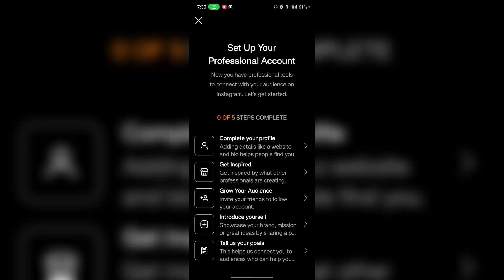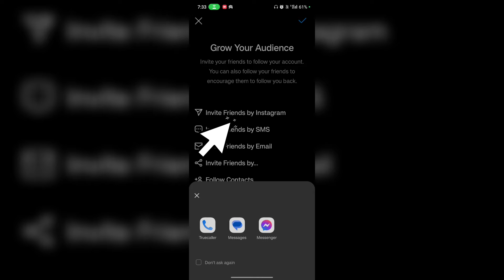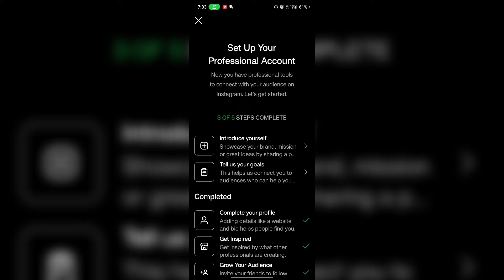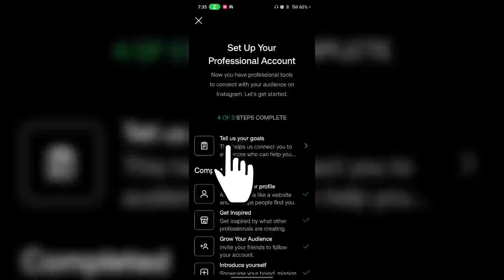How to Complete 5 Steps in Instagram Professional account | 0 of 5 steps complete Instagram - Set up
Hey All Dear friends in this video I am going to show you Set Up Your Professional Account how to set up your professional account instagram 5 steps set up your professional account Instagram 5 steps So watch video Till the end Thanks.

(English) Solve Queries:

1) set up your professional account instagram 5 steps

2) how to complete 5 steps in instagram professional account

3) How To Complete Grow Your Audience Step On Instagram Professional Account

4) How To Complete Get Inspired Step On Professional Instagram Account

5) How To Complete Instagram Professional Account How To Complete Your Profile Step On Instagram Professional Account

6) Instagram Professional Account 0 Of 5 Steps Kaise Complete Kare

Complete your profile:
Adding details like a website and bio helps people find you.
Get Inspired complete
Grow Your Audience complete
Introduce yourself complete
tell us your goals Instagram complete

Hindi Me Explain :instagram professional account setup kaise kare instagram ke 5 step kaise complete karen mtlb instagram par 1 of 5 steps complete kaise kare

1) instagram par 0 of 5 steps complete kaise kare

2) instagram pe 0 of 5 steps complete kaise kare

3) instagram 1 of 3 steps complete kaise hataye

4) instagram me 1 of 5 steps complete kaise kare

5) 0 of 5 steps complete instagram kaise hataye 2025

💙  𝓕𝓞𝓛𝓛𝓞𝓦 𝓤𝓢  💙💞

🙏धन्यवाद आप सभीका वीडियो देखने के लिए 🆗

instagram 1 of 5 steps complete remover
1 of 5 steps complete Instagram problem
how to set up your professional account on instagram
how to remove set up professional account on instagram
set up your professional account Instagram 5 steps
0 of 5 steps complete instagram kaise hataye